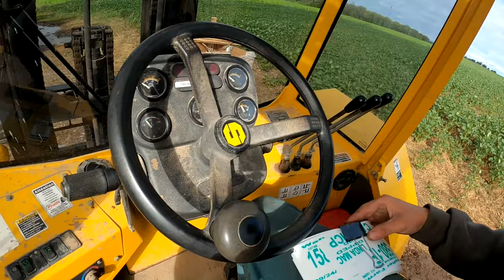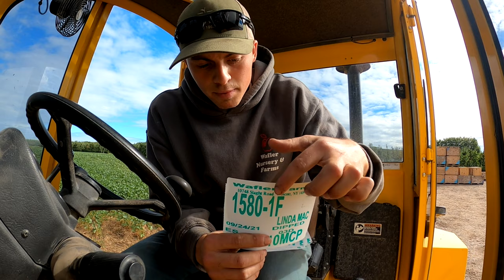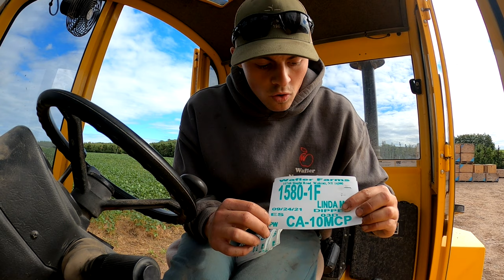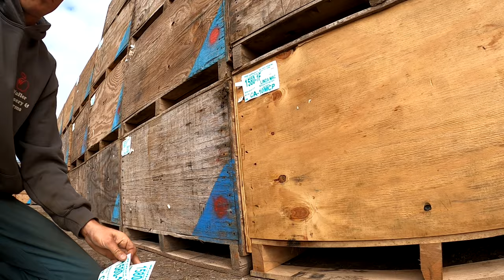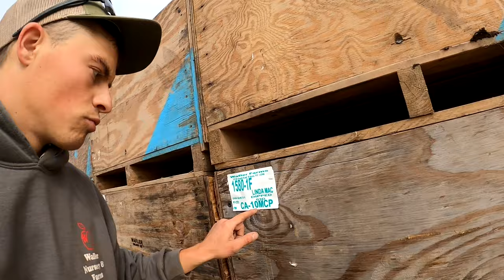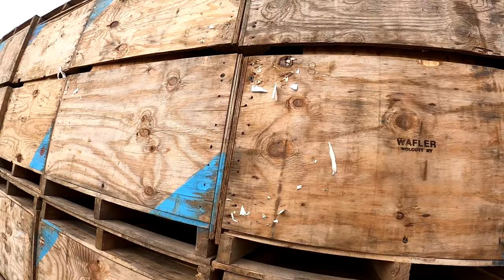Filling in at the loading pad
In this video we had a forklift operator out sick. I talk about how we move fruit in the orchard, stacking fruit, our tagging system, and a few other procedures we use at our farm.

Check me out on Instagram: @appleboy_wny